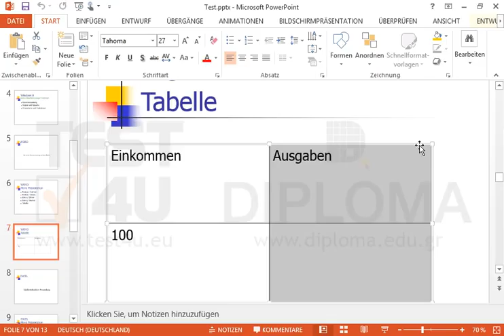Wählen Sie die zweite Spalte der Tabelle aus.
Wählen Sie die zweite Spalte der Tabelle aus. Möchten Sie mehr. Laden Sie das TEST4U demo herunter